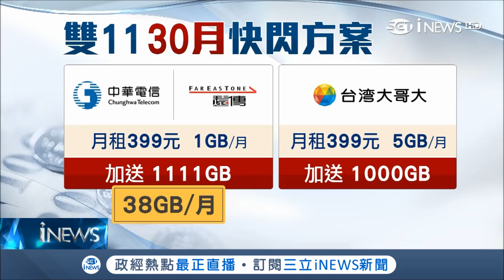499之亂續集恐上演？電信業者搶"光棍節"商機推399方案 送你1111G讓你滑到爽｜記者 陳宥蓉 林松斌｜【台灣要聞。先知道】20181108｜三立iNEWS